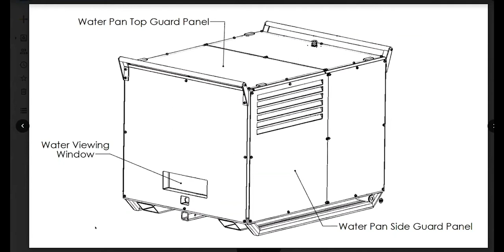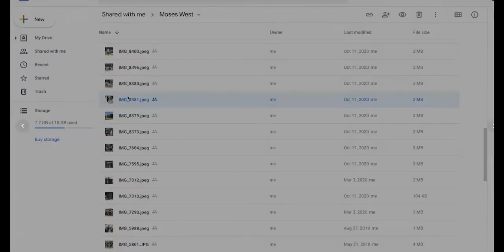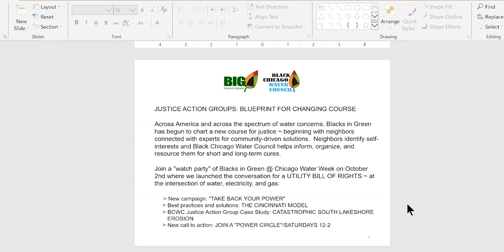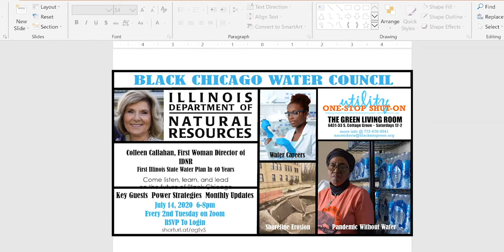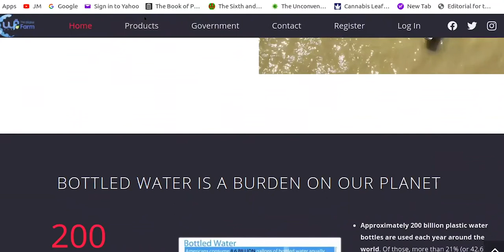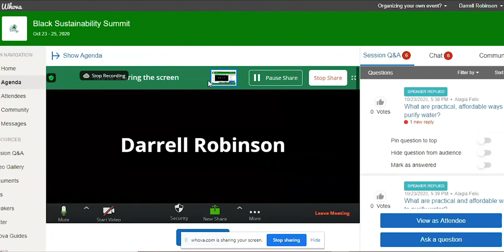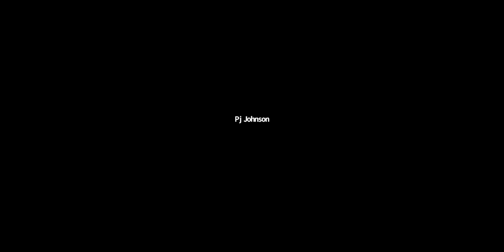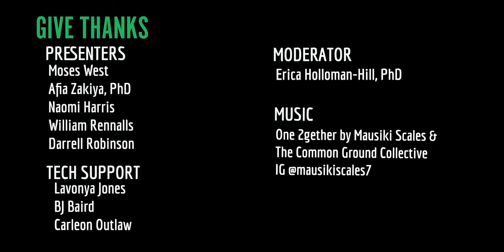H2O: Water IS Life Panel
Hear from these global leaders on water as a resource, the state of clean water, what you need to know and how to prepare as winter approaches, practical steps to secure clean, potable, natural water and store it for your family. The time is now to strategize. Perspectives from Jamaica, Midwest USA, East Coast USA, and West Coast USA.

Learn from:

Moses West, AWG Contracting (Water From Air Atmospheric Water Generator)
Naomi Davis, founder of Blacks In Green (BIG)
Afia Zakiya, PhD, CEO/Founder AIDIKI & Vice-President AHSA
William Rennalls, Timeless Herbal Care
Darrell Robinson, BioMedVerse, LLC